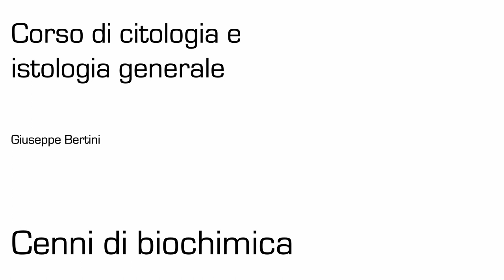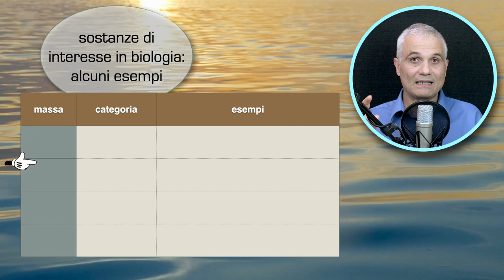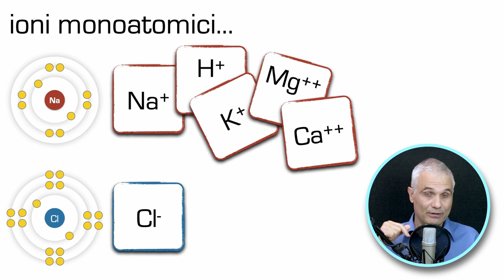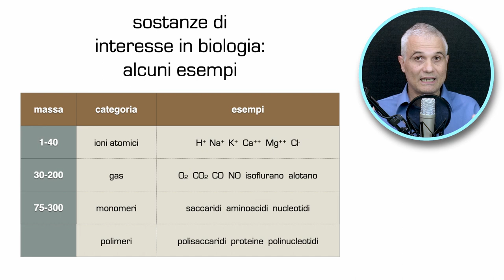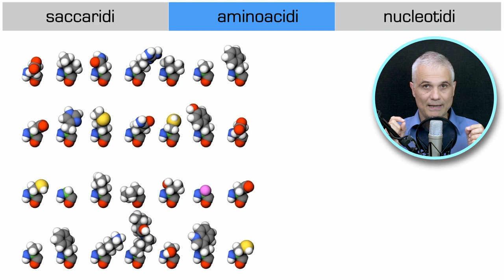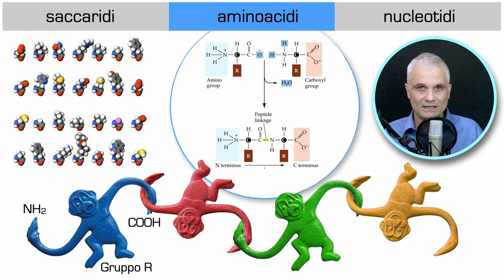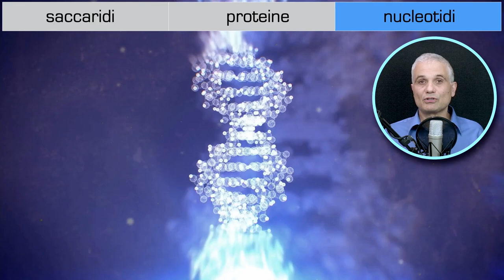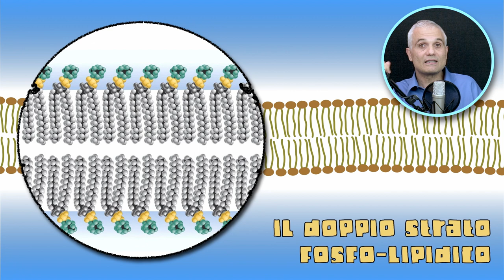Gli ingredienti della sostanza vivente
Pillole di biochimica, il minimo indispensabile per affrontare un corso di citologia e istologia generale